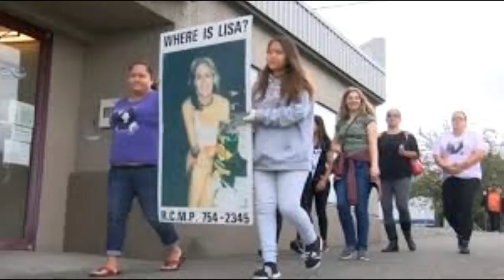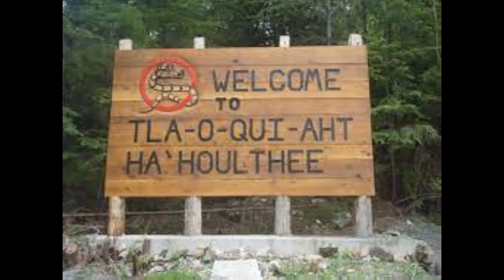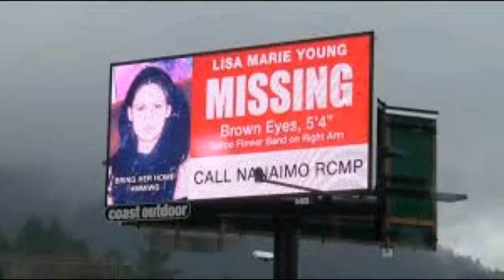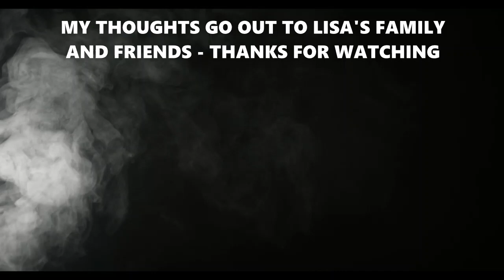The Disappearance of Lisa Marie Young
Lisa Marie Young was a 21-year-old Indigenous Canadian who disappeared from Nanaimo, British Columbia, Canada on June 30, 2002. She had attended a local nightclub and two house parties, before accepting a ride to a fast-food restaurant, from a man she had just met. Although Young has never been found, her disappearance is being investigated as a homicide.

Missing Persons Case
True Crime